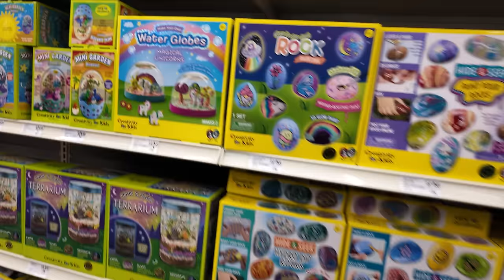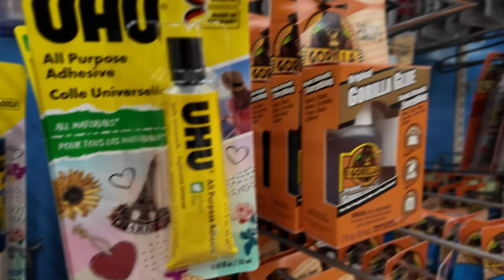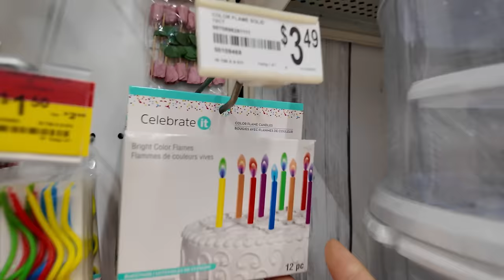Amerika'da AKLINIZI KAYBETTİRECEK Bir Mağaza - Michaels Turu!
Merhabalar! Bu videomda sizleri Amerika'nın en ünlü ve en renkli hobi mağazalarından biri olan Michaels ile tanıştırıyorum. 🎨✨

📍 Neredeyiz?
Boca Raton'dayız!
Her köşesi sürprizlerle dolu bu mağazalarda neler bulabileceğinizi göstermek için heyecanla dolaştık!

🎁 Michaels'te Neler Var?
Sanat malzemelerinden ev dekorasyonuna, özel gün süslemelerinden DIY projelerine kadar her şeyi bulabileceğiniz bu büyüleyici yerde, yaratıcılığınızı serbest bırakın.

🤩 Keşfetme Zamanı!
Bu turda, Michaels'ın benzersiz ürün çeşitliliğini, indirimlerini ve özel koleksiyonlarını keşfedeceğiz. Sanat ve hobi dünyasına dair aradığınız her şey burada!

🎥 Videoda Neler Olacak?

Mağaza içi detaylı tur
En popüler ürünlerin incelemesi
Alışveriş ipuçları ve öneriler
Ve tabii ki, alışveriş sonrası mini haul!
👍 Beğenmeyi Unutmayın!

💬 Soru ve Önerileriniz İçin
Videonun altına yorumlarınızı bekliyorum. Hangi mağazaları gezmek istersiniz, neler görmek istersiniz, bana yazın!

Bu videoda sizlerle beraber olmaktan çok mutlu oldum. Bir sonraki videoda görüşmek üzere, hoşça kalın!

Yapım: TNT Multimedia